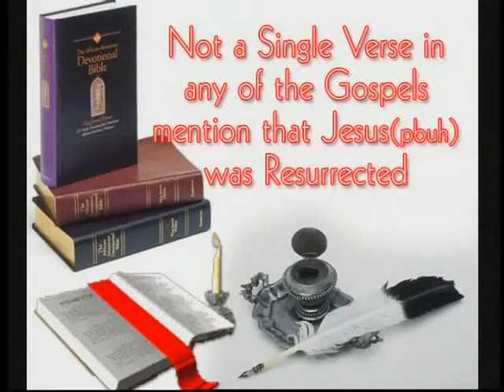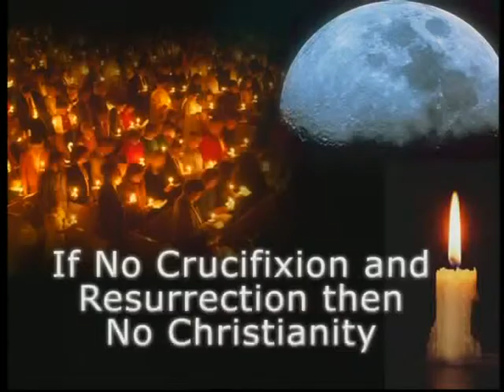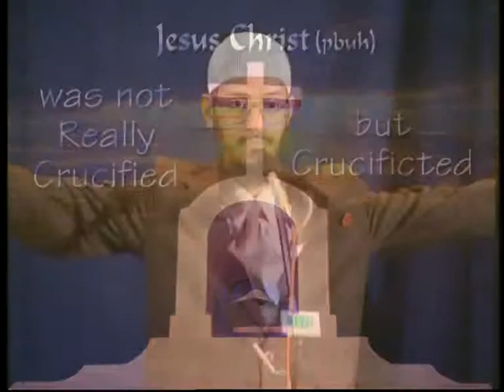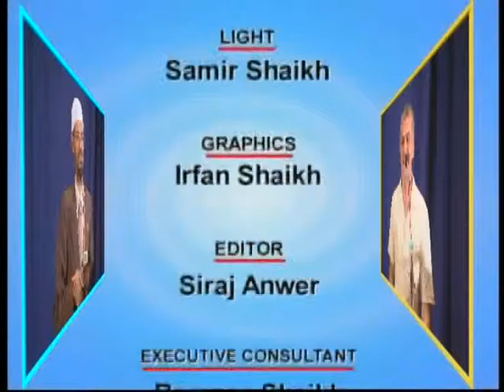Zakir Naik Vs Pastor Ruknuddin Pio Was Christ Really Crucified 3of3